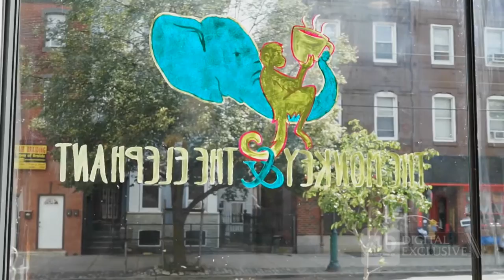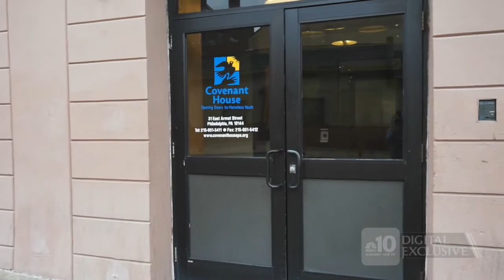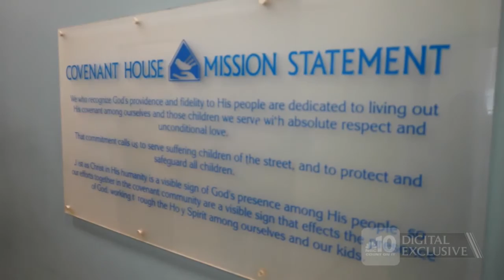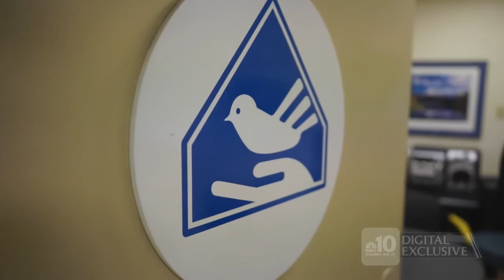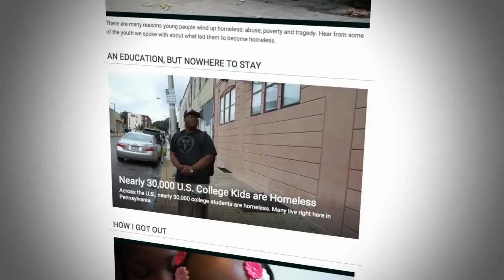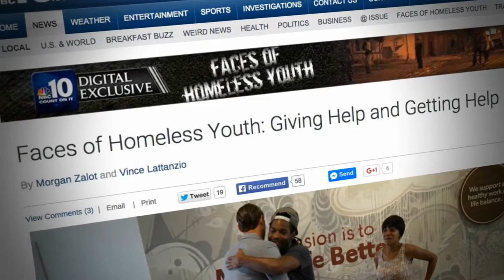Faces of Homeless Youth: An NBC10 Digital Exclusive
The Faces of Homeless Youth is an in-depth report on the epidemic of youth homelessness in the City of Philadelphia intended to shed light on an issue that impacts the city every day.

NBC10 Digital reporters Vince Lattanzio and Morgan Zalot delved into the issue over a two-month period by embedding themselves in the only crisis shelter in the city that exclusively serves young adults, as well as by spending time on city streets interviewing young people who are currently in the throes of homelessness.

This special presentation, featuring NBC10's Rosemary Connors, originally aired in October 2015.